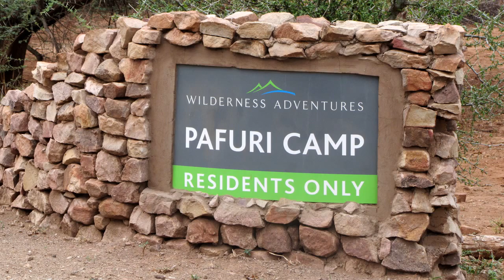Pafuri Camp - Kruger Ntl Park